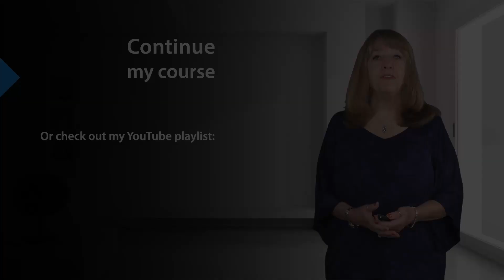Personality Disorders: An Introduction | State vs Trait | Mental Health | Lecturio Nursing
In this video “Personality Disorders: An Introduction | State vs Trait” you will learn to:
►Define Personality Disorders
►Identify the prevalence of personality disorders
►List common comorbidities in people with personality disorders
►List the genetic and neurobiological factors of personality disorders
►Indentify the three different clusters of personality disorders
►Describe the difference between state and trait

00:00 What are personality disorders?
01:00 What are risk factors for personality disorders?
03:00 What are the different types of personality disorders?
03:45 Difference between state and trait

► This video is part of the Lecturio course “Mental health” ► WATCH the complete course

► THE PROF: Brenda Marshall is a Professor of Nursing at William Paterson University, and a board-certified psychiatric nurse practitioner and Fulbright Scholar Specialist in Mental Health. She guides nursing students in a professional and effective way through the sensitive topic of mental health, including mood and personality disorders, plus neurocognitive and neurodegenerative illnesses.

► LECTURIO is your smart tutor for nursing school: Learn the toughest NCLEX® topics with high-yield video lectures, integrated quiz questions, and more. Register now to study anytime and anywhere you want